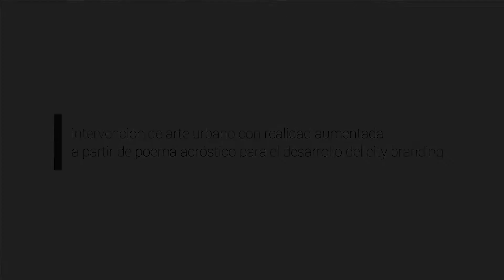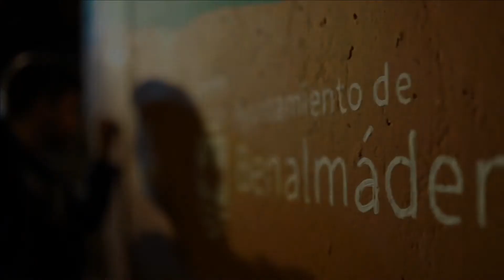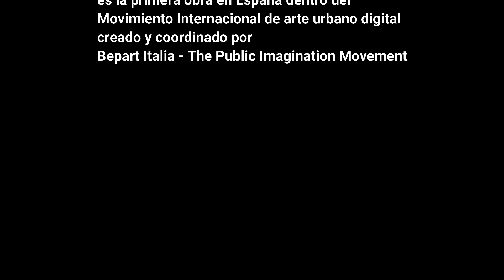Acróstico Mural Urban Art Benalmádena, Poetopía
Vídeo resumen de la creación de una de las partes del proyecto Branding Urban Art en Benalmádena. La obra se encuentra en el Paseo Marítimo de la ciudad, cerca de Torre Bermeja. Se ha creado a raíz de un poema acróstico del poeta y antropólogo Ángel Arenas. Ha sido promovida por la Delegación de Cultura y Educación del Ayuntamiento de Benalmádena. Contiene también una capa de arte digital que la sitúa como la primera obra de este tipo en España dentro del Movimiento de arte urbano digital Bepart, nacido en Milán hace algunos años.
Agradecimiento especial para nuestros colaboradores Triple Aspa, Bepart y ESADA.
Agradecemos